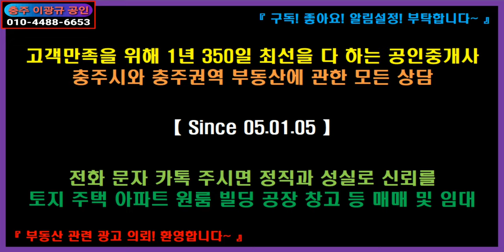🌏 부동산 🎯 창고공장용지 ↪️ 이광규308 🔈 충주시 엄정면 율능리 2차로접 계획관리 + 자연녹지(취락지역) 동충주IC 북충주산업단지 인근 1,150평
☞ 브리핑 ☜
※ 창고나 공장의 신축적합용지 ※
충주시 엄정면 율능리
계획관리 + 자연녹지 + 취락지구
전 + 답 = 1,150평
2차로에 접한 부정형 농지
동충주IC 5분, 북충주산업단지 10여분, 충주도심 15분 거리

【동충주IC와 북충주산업단지 인근
공장이나 창고의 신축용지로 적합한 2차선접 농지】
면적 / 3,802㎡ 1,150평
소재지 / 충주시 엄정면 율능리
용도지역 / 계획 + 자연 + 취락
도로 / 2차로접
지목 / 전 , 답
사용 / 전 , 답
지형 / 부정형 평지형
방향 / 남향
이용제한사항 / 가축사육제한구역
추천용도 / 공장 또는 창고의 신축용지
공정매매가 / 5억 7,500만
"토지의 전체면적이 계획관리지역에 취락지구가 섞여 있어
건폐율이 넉넉하게 잘나옴
동충주IC 5분, 북충주산업단지 10여분, 충주도심 15분 거리에 위치하는
창고공장용지"